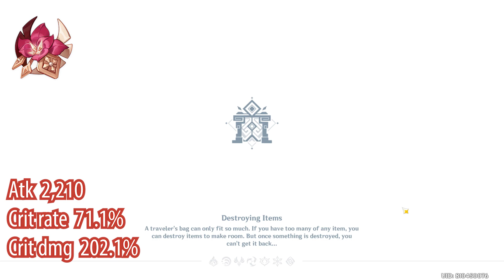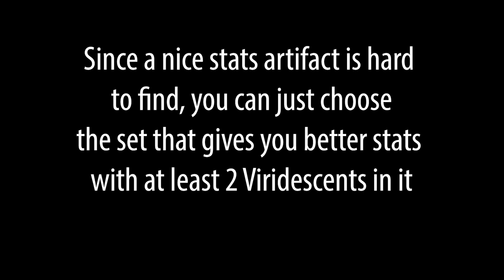Determine the best Venti artifacts - 4 Viridescents vs 2 Viridescents 2 Gladiators - Genshin Impact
0:00 4 Viri damage
0:39 2 Viri 2 Gladi damage
1:13 4 Viri effect
1:31 Artifacts stats
2:50 2 Viri 2 Gladi element infused
3:20 Stats equalize
4:09 4 Viri element infused
4:35 Side by side comparison
5:41 Summary